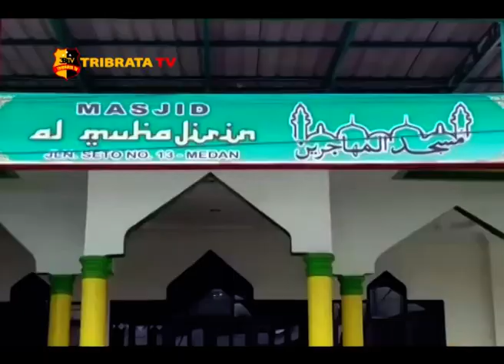TEMU RAMAH KAPOLRESTABES MEDAN DAN KAPOLSEK MEDAN AREA